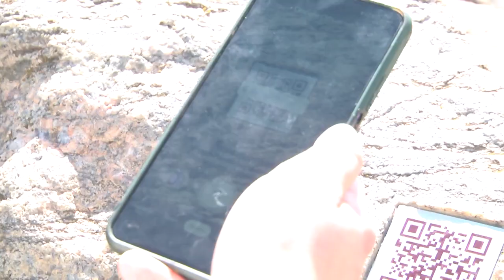2022-07-13 г. Брест. Парк валунов. Новости на Буг-ТВ.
Тема экологии сегодня как никогда актуальна во всём мире. В нашем городе её помогают продвигать инициативные люди и их проекты, один из которых, Парк валунов, уже успел полюбиться жителям и гостям. Однако, в медиа пространстве можно найти и критичные отзывы тех, кто не смог оценить или просто не понял концепцию данного проекта. Что ответят его создатели? Будет ли парк развиваться и каким его увидели туристы из Москвы? Обо всём этом узнаем из материала Людмилы Лагодич.